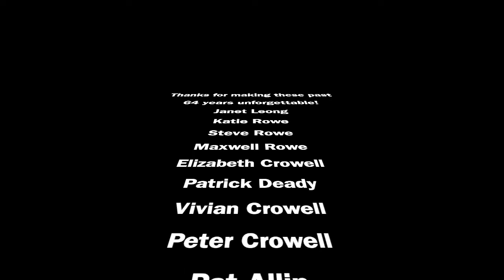When I'm Sixty Four- Ukulele Cover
Recorded on the eve of my 64th birthday.

Performer:  Kevin Crowell
Instrument:  2012 Boat Paddle A-Style
Key:  Bb